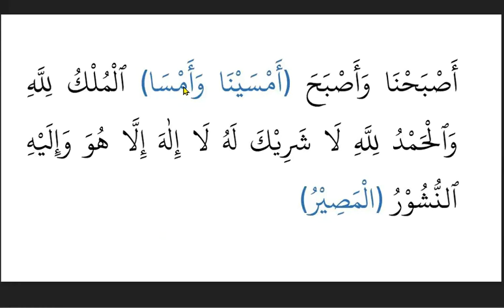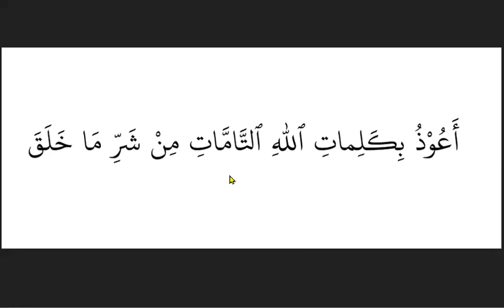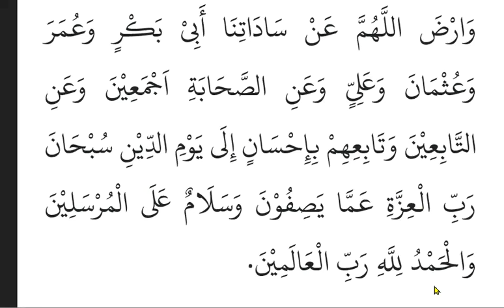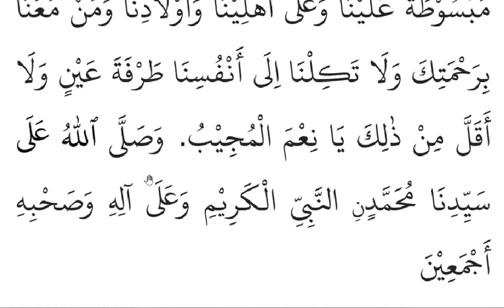Evening Azkar - (Al-Ma'thurat) shortest version